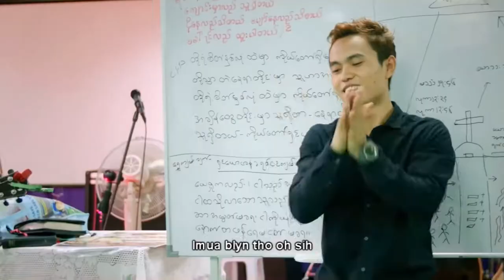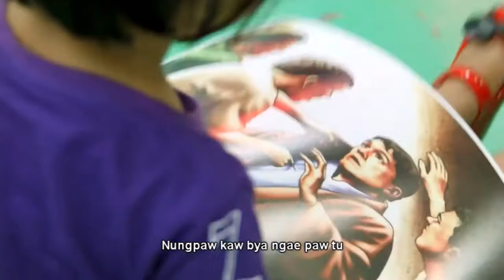“Nungpaaw Bya Ngaepaw” Zotung Imua Hlaw. Tin Thang Aung, Boi Ccing Hang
Credit: ZT Ezara